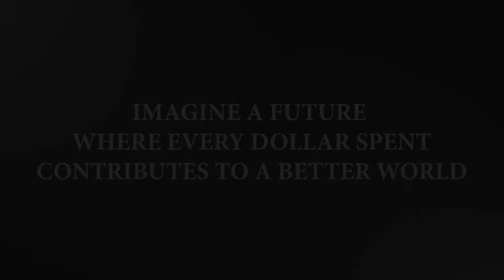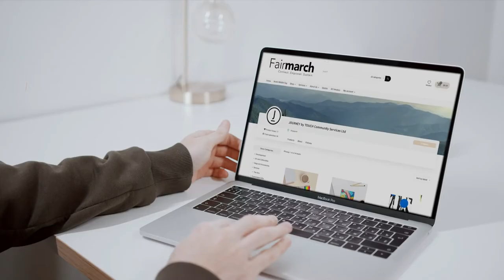Singaporean Lifestyle Brand Uses Art from Persons with Intellectual Disability | Journey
Journey is a Singaporean brand under TOUCH Community Services that produces stylish everyday products using paintings, handicrafts and prints made by persons with intellectual disabilities. Art helps to bridge the learning gap and gives the beneficiaries a means to express themselves. Artists earn income from each piece sold, giving them a sense of confidence and a means to financial independence.